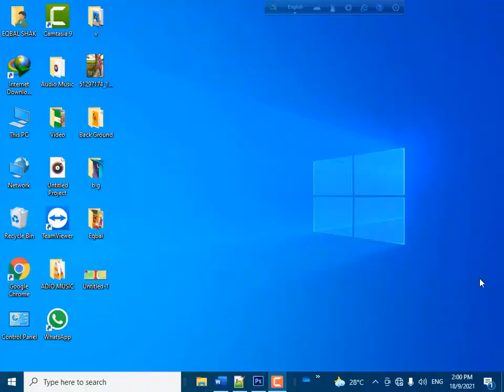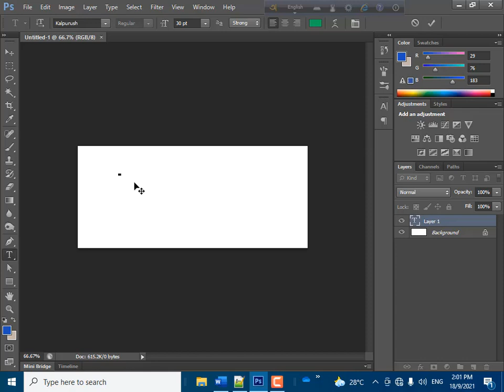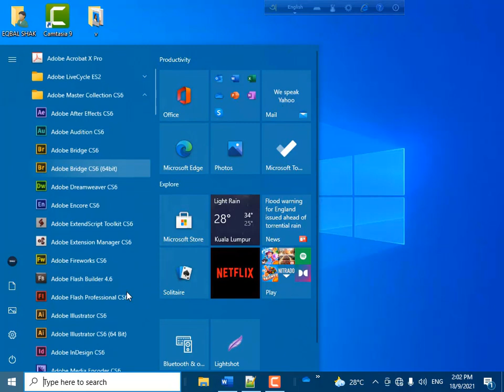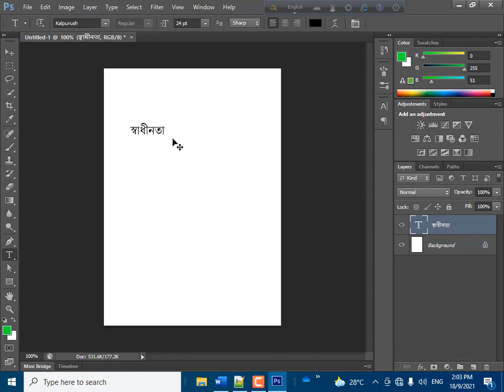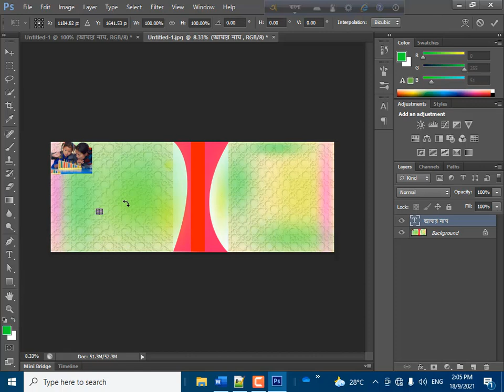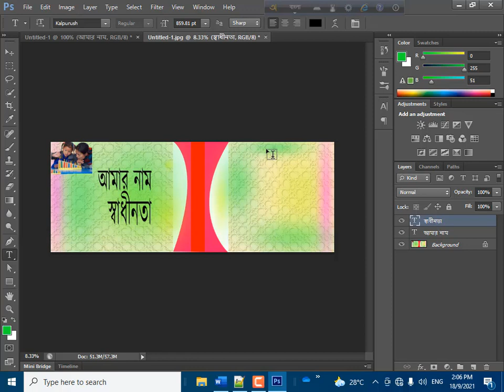বাংলা ফন্ট ভাঙ্গা সমস্যা_ইউনিকোড ফন্ট সমস্যা _Bangla Font Braking Problem_ফটোশপ লিখা কেন ভেঙ্গে যায়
ইউনিকোড ফন্ট সমস্যা । বাংলা ফন্ট ভাঙ্গা সমস্যা । অভ্র ফন্ট সমস্যা । Bangla Font Braking Problem

Bangla font problem in Photoshop - Resolve from Photoshop setting !! within one minute